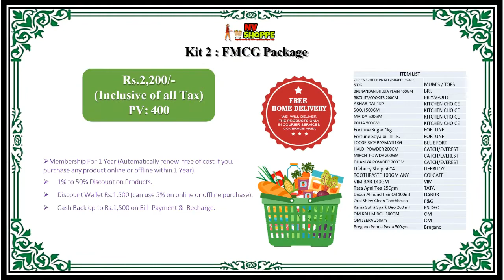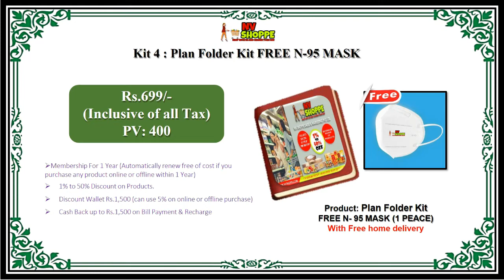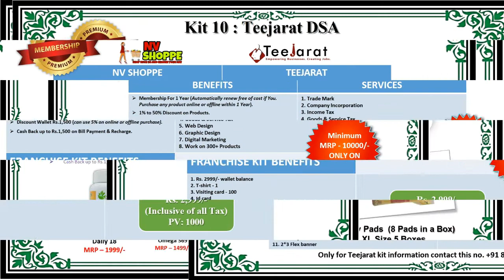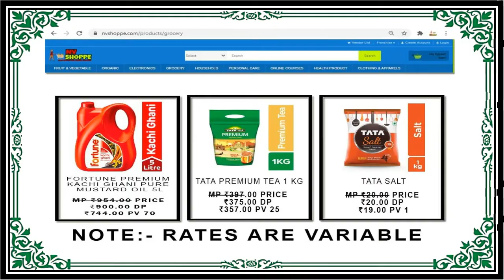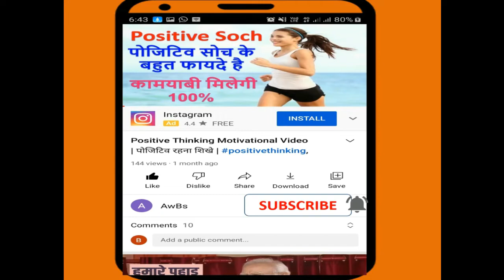NV Shoppe Business Plan | business kit | NV Shoppe से जुड़ने के लिये बिज़नेस प्लान किट | पार्ट -२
नमस्कार दोस्तों,
NV Shoppe पार्ट-२ लेके आ चुकी हु.अगर आपने पार्ट-१ नहीं देखा है तो विडियो लिस्ट में जाकर देख लीजिए मैंने पार्ट-१ में NV Shoppe कंपनी के बारे मे बताया है.तो हम इस पार्ट-२ में जानेंगे की NV Shoppe कंपनी से जुड़ने के लिए कोण कोण सी kit अवेलेबल है. तो वीडियो को बिना स्किप किये पूरा देखे.